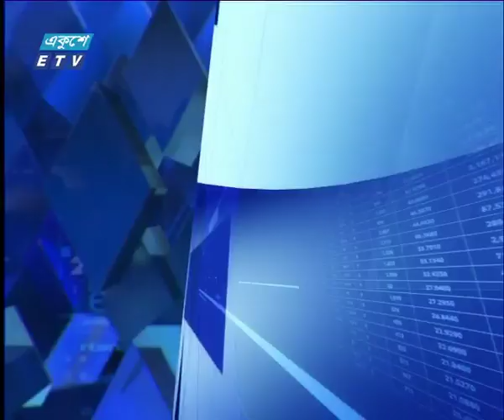বানিজ্য সংবাদ ২য় পর্ব ১৩ ডিসেম্বর ২০১৮ | ETV Business